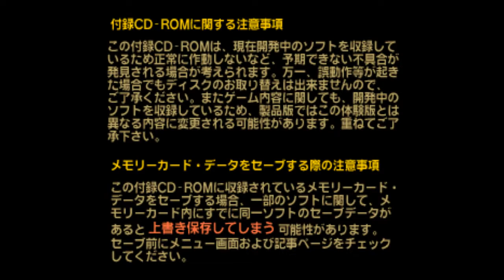[プレイステーション] Advanced V. G. 2 (Hyper Playstation Re-Mix 1998 No. 10)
A demo of the worksafe sequel to the worksafe version of Variable Geo. Yuka and Tamao are playable, and there is only 1 stage. Also, the AI difficulty doesn't seem to change.